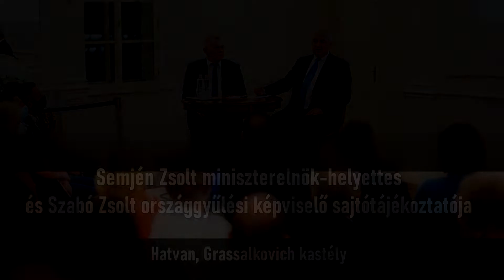Az Extra vendégei: Semjén Zsolt és Szabó Zsolt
Semjén Zsolt Hatvanban tartott választási fórumot

Egy háború szomszédságában még inkább felértékelődik, létkérdés a felelős, higgadt politizálás, amire Magyarországon egyedül a mostani kormány jelent garanciát – mondta a nemzetpolitikáért, egyházügyekért és nemzetiségekért felelős miniszterelnök-helyettes, a Kereszténydemokrata Néppárt (KDNP) elnöke a hatvani vadászati múzeumban kedden tartott választási fórumot megelőző sajtótájékoztatón.